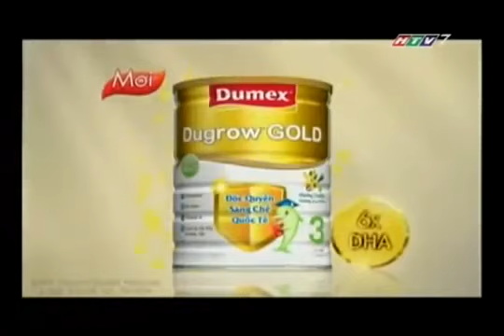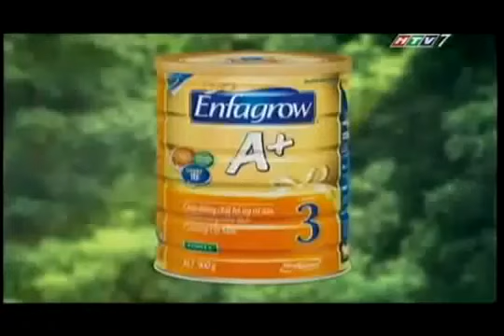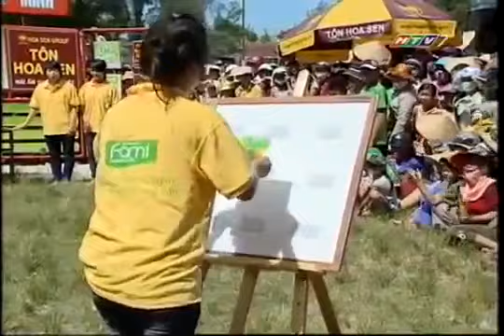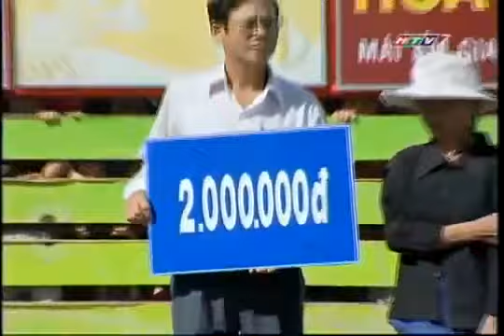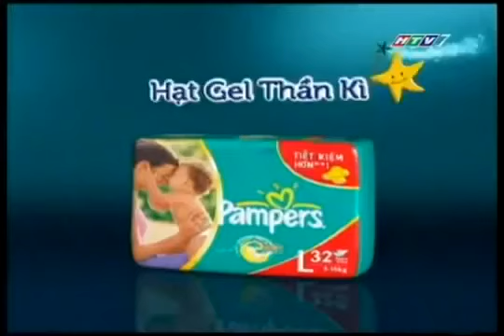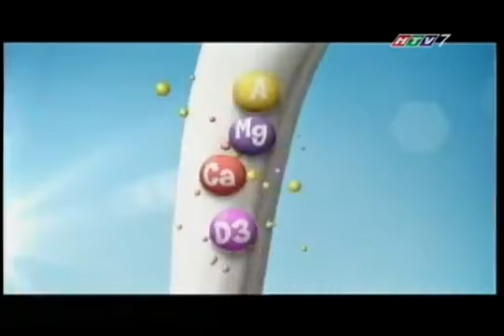HTV7 - Vượt lên chính mình (07/10/2011) part 2